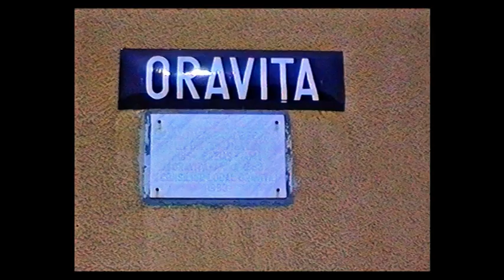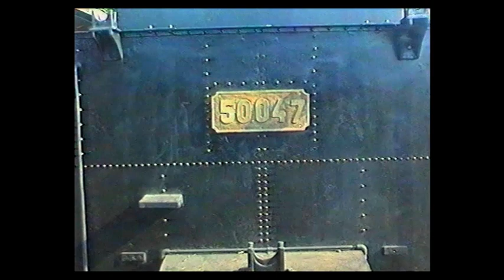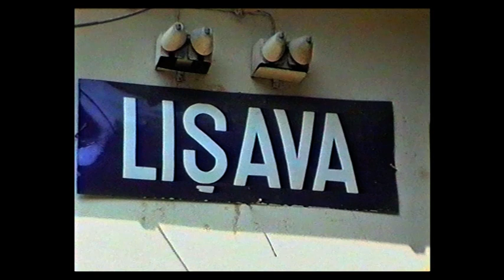Oravita to Anina Romania, August 1995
A trip on the 23rd August 1995 with a mixed train hauled by 0-10-0 No 50.065 ( a Austrian Class 80).